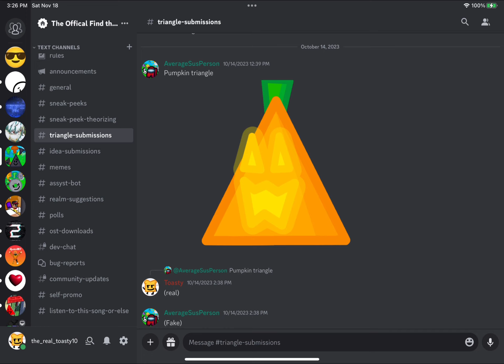WE NEED MORE TRIANGLES!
Yeah so we need artists..

Also check out EFG’s object show! (It’s really good btw)